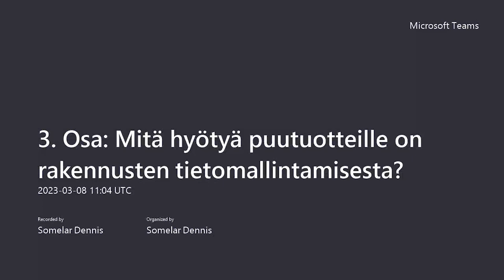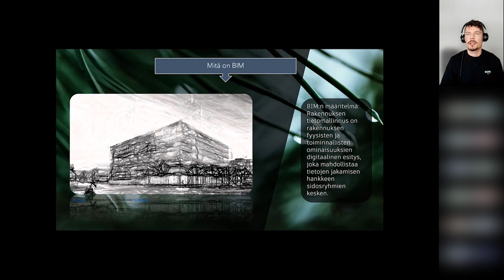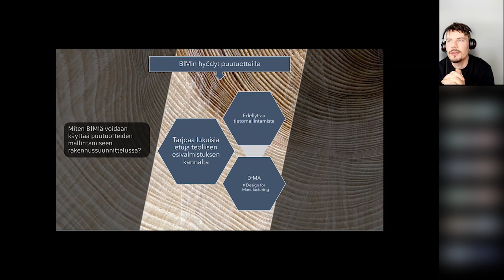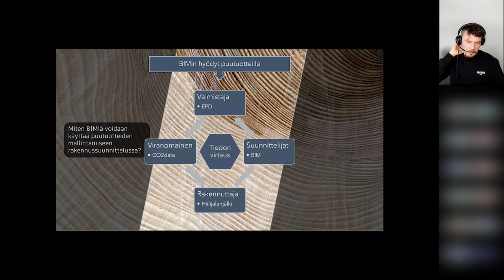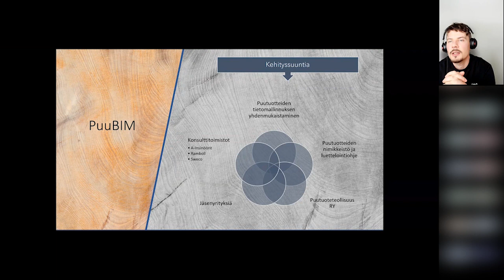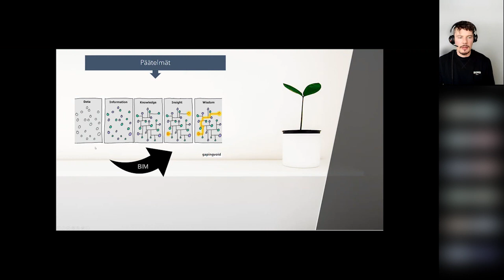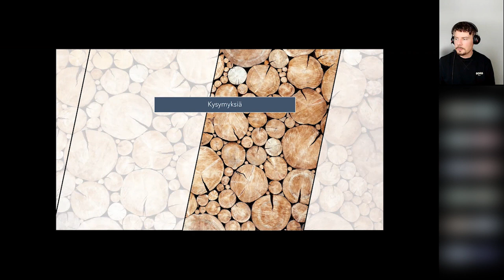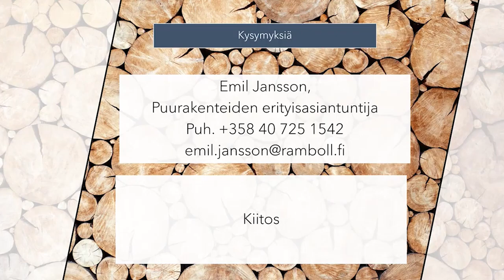Mitä hyötyä puutuotteille on rakennusten tietomallintamisesta?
3-osaisen webinaarisarjan ”Kuinka uusi rakentamislaki vaikuttaa puutuotealaan?” ensimmäisessä tilaisuudessa kerrottiin tietomallintamisen näkökulmasta rakennushankkeiden vähähiilisyyden suunnittelusta, ohjaamisesta ja johtamisesta.

Koulutuksessa käsiteltiin myös, kuinka yksittäisiä rakennustuotteita ja tuotteiden EPD-ympäristöselosteita voidaan ottaa huomioon mallintamisessa ja rakennusten suunnittelussa.

Webinaarin järjestivät Lounais-Suomi rakentuu puusta (LSPUU) – ja Kaakon puurakentaminen kasvuun -hankkeet. Webinaarisarja on järjestetty EU:n maaseuturahaston tuella.

Luennoitsija: Emil Jansson, Puurakentamisen erikoisasiantuntija, Ramboll Finland Oy